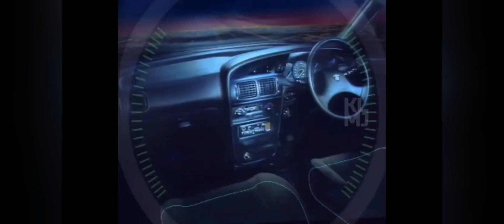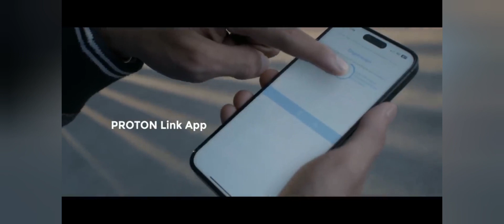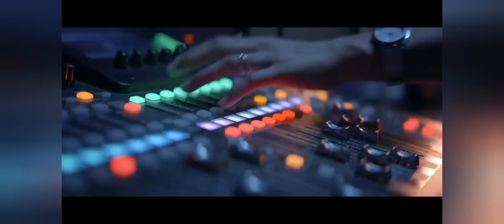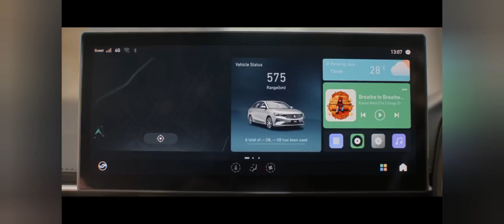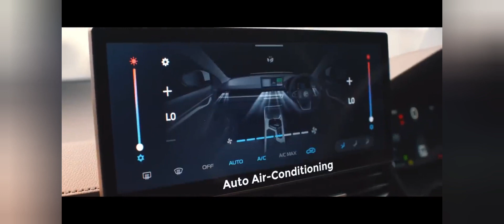Proton Wira & S70 TV Commercial 8 AD (1990-2024)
Proton Malaysia Commercial Wira & S70 Video Special TV Old Car Malaysia VHS. (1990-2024).

Here's The Order:
1. Open Proton Wira & S70
2. Proton Wira TVC (1990) Facelift.
3. Proton Wira TVC (1993).
4. Proton Wira TVC (1993) Aeroback.
5. Proton Wira TVC (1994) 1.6 XLi Technology Robot.
6. Proton Wira TVC (1995) Security.
7. Proton Wira TVC (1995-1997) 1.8 EXi (C99).
8. Proton TVC (2014) Proton Sepanjang Raya.
9. Proton S70 Product Video (2024).
10. End Video.

Proton S70 Malaysia Commercial Video.